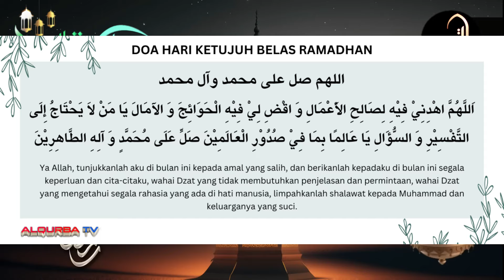Ramadhan Sharing - Day 17 | Sejarah Perang Badar Ustadz Muhammad Al-Haddad.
SETIAP HARI
RAMADHAN BERBAGI
BERSAMA ALQURBA TV